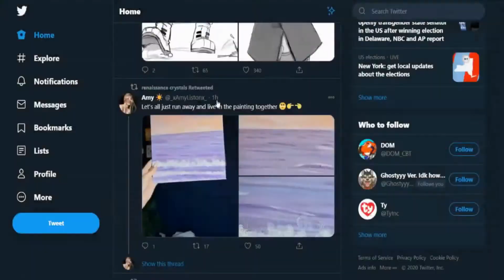Election Week 2020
Cmon Michigan turn blue cmon fat turn blue look fat cmon man